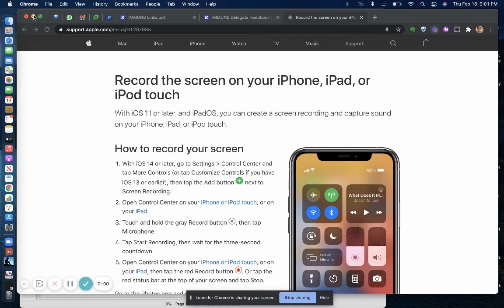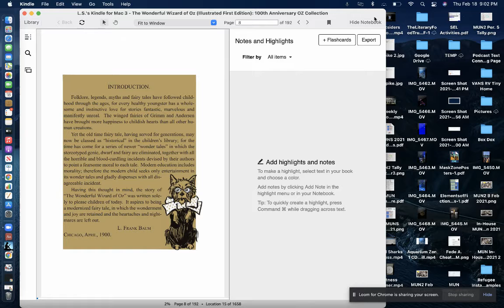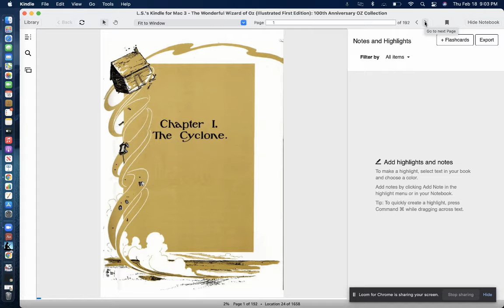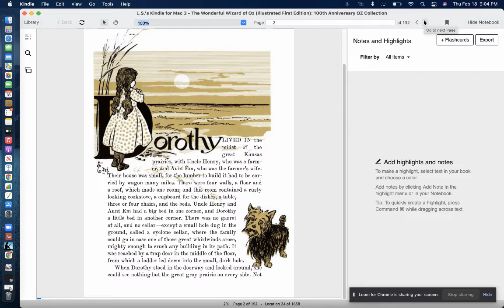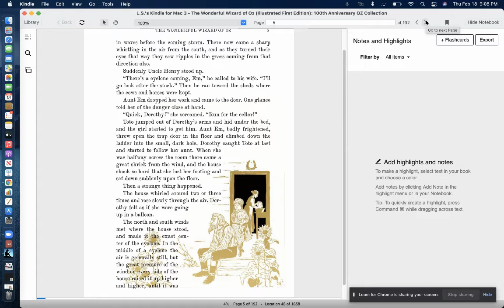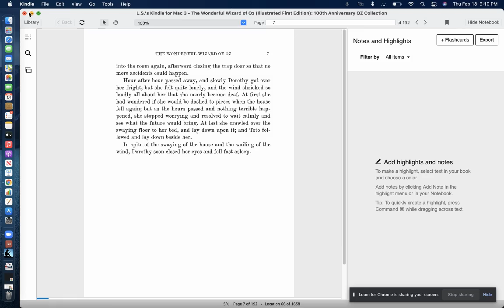Oz Ch 1 1stChFunday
To introduce my students to the first book in the series